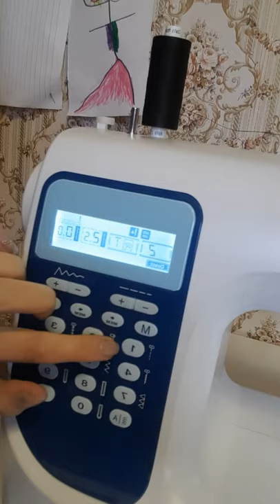Sömnads tutorial UB korsett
Svensk mönster och instruction, PDF

English pattern and instruction, PDF

Jag har satt ihop en sömnads tutorial på hur man syr en UB korsett.
(Facebook gruppen heter "Mönster och syhjälpen", jag råkade nog säga gruppens gamla namn. Jag redigerade detta men råkade nog sätta dit fel bit av redigeringen)

Jag har  justerat mönstret och därför kan längden på dragkedjan variera jämnemot vad jag uppger i videon.
Men jag hoppas att videon är till någon nytta. Behöver ni hjälp, eller något är otrydligt så kontakta mig. Skriv en kommentar eller hitta mig på facebook på min sida "Sabbie design" och i facebook gruppen "Mönster och syhjälpen".
Jag planerar att göra många fler, Bättre, tutorials och videos så följ mig gärna här på youtube och facebook så ni inte missar allt spännande som är på gång!

Jag ber om ursäkt att min tutorial inte är av bästa kvalitet. Jag har fått filma detta med min telefon och just nu är min tripod trasig och jag har enbart ett litet trångt syrum. Jag fick dela upp videon i flera mindre bitar när jag filmade och ljudkvaliteten varierar i mellan åt. Jag kunde inte justera detta i mitt program.